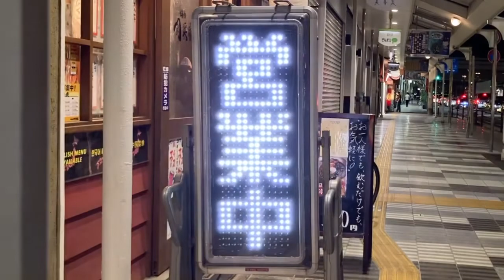広告用の電光掲示板 TOWAキャクトール 肉兵衛(大阪府大阪市阿倍野区阿倍野筋２丁目４−３９)